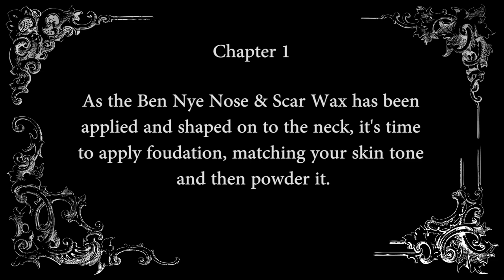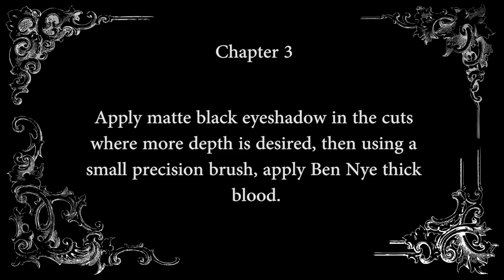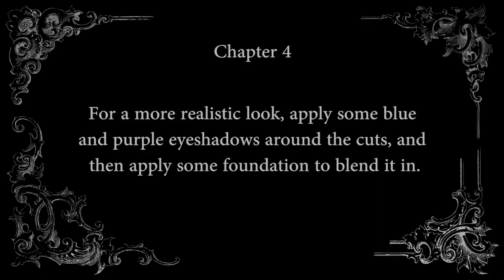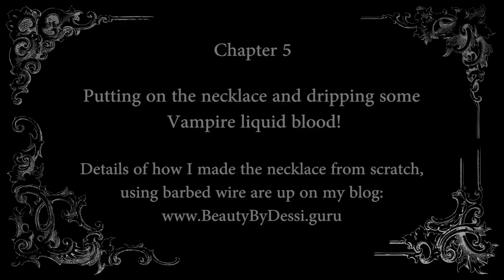Halloween Bloody Diamond Necklace | SFX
Hey everyone! This is my idea of elegant, yet unique Special Effects Halloween tutorial!
Bloody Diamond barbed necklace, perfect for Halloween!

Foundation matching your skin tone or mix of foundations.
Translucent powder to set.
Matte Black Eyeshadow.
Liquid Vampire Blood.

Song: Early Riser